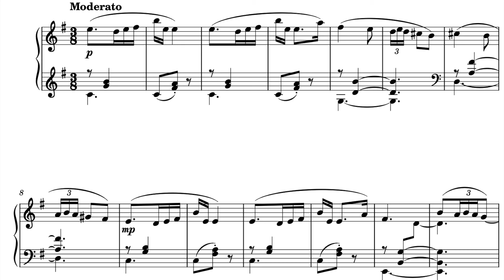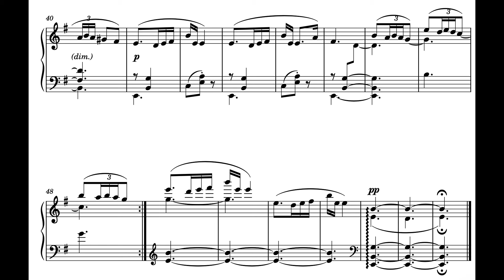Valse in e minor, LSW 86